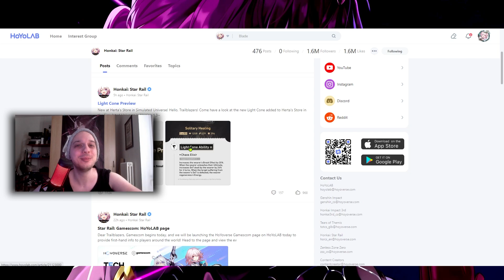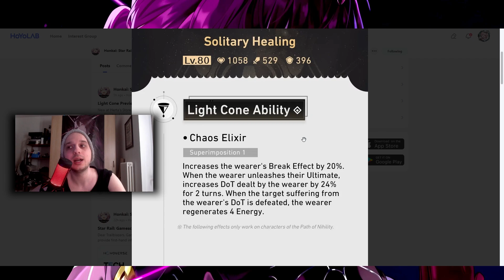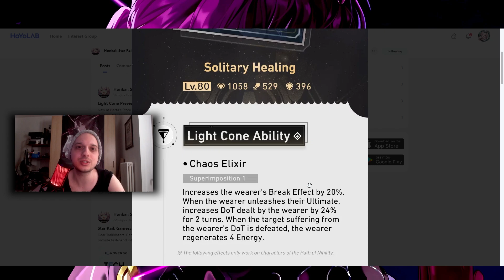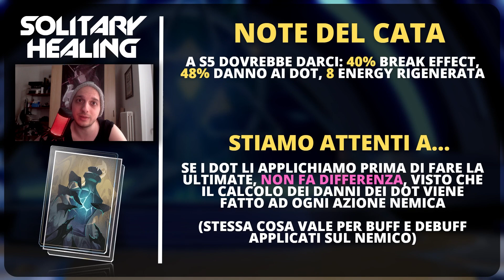Nuova Lightcone Nihility nel Simulated Universe | Honkai Star Rail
Nella patch 1.3 di honkai star rail verrà aggiunta la lightcone nihility 5* "solitary healing" nell'herta shop del simulated universe.
Stranamente, hoyo ci da i dettagli della lightcone una settimana prima della patch, e volevo parlarne con voi!